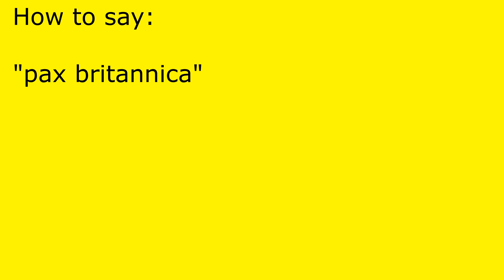How to pronounce pax britannica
pax britannica pronunciation.